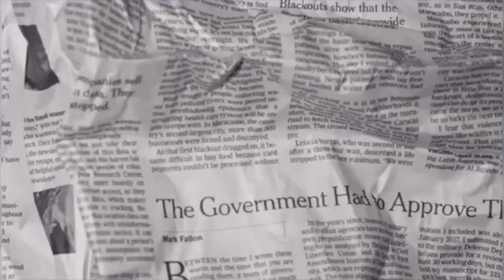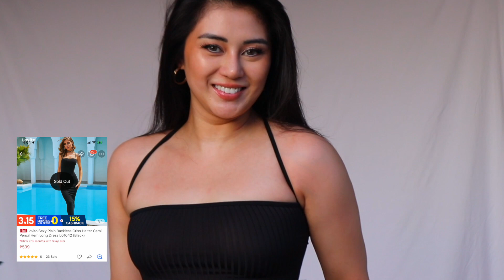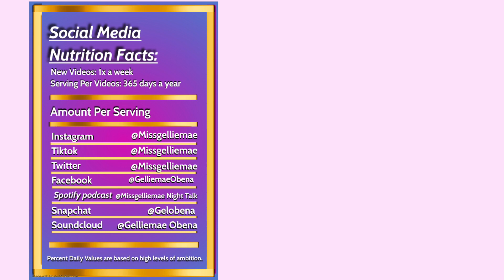A MUST HAVE affordable Streetstyle Outfits sa SHOPEE ft. Lovito.ph!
ito na ang kelangan mo para sa glow up mo this 2022! :)

YOU'RE WELCOME MARS! :)

Products links: with utm "?utm_source=Missgelliemae&utm_medium=Chelin&utm_campaign=KOL"mentioned in the video. For example, if the product link is " just put the utm after the original link like "